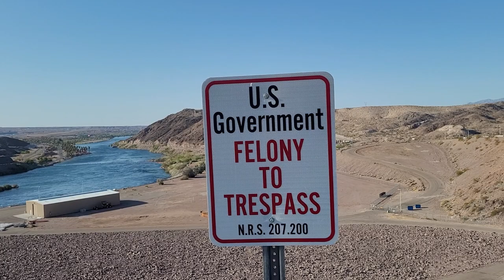Walking tour along the mighty Colorado River in Laughlin Nevada USA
The Davis Dam and Hydroelectric Powerplant facility was constructed by the Bureau of Reclamation in Pyramid Canyon, 67 miles downstream from Hoover Dam. The site is about 10 miles north of the point where Arizona, Nevada and California meet, and approximately 2 miles upstream from the Laughlin, Nevada/Bullhead City, Arizona, communities. The dam created Lake Mohave

The site was named in 1941 in honor of Arthur Powell Davis, U.S. Director of Reclamation from 1914 to 1932. Davis was one of a small group of men whose courage, foresight and vision sparked the beginning of Colorado River development. Completed in 1953, Davis Dam is an earth and rock-fill embankment with a concrete spillway, gravity structure, intake structure and powerplant.

The primary purpose of Davis Dam is to re-regulate Hoover Dam releases to meet downstream needs, including the annual delivery of 1.5 million acre-feet of water to Mexico. This is in accordance with the 1944 water treaty with Mexico. Lake Mohave also provides recreation and habitat for fish and wildlife. Additionally the lake captures and delays the discharge of flash floods from side washes below Hoover Dam.

Located on the Arizona side of the river, the Davis Dam Powerplant is immediately  downstream from the dam embankment. The forebay is formed by the intake, spillway and gravity structures. The powerplant adds substantially to the Colorado River hydroelectric energy pool by generating 1 to 2 billion kilowatt-hours annually. This energy is used in the Southwest to turn the wheels of industry and pump water from wells to irrigate farmlands and water livestock.

The Davis Dam and Powerplant facility was constructed at a cost of approximately $67 million, this amount was paid from power revenues. Contributions also came from the Federal Highway Administration and the State of Arizona for bridge and highway construction.

Davis Dam is part of the Lower Colorado Dams Project headquartered at Hoover Dam. The project also includes Parker Dam. Hoover, Davis and Parker dams which are operated integrally to control floods along the river and furnish hydroelectric energy through interconnections with Western Area Power Administration power systems.

The Davis Dam Powerplant is linked with a federal power distribution system operated by the Western Area Power Administration. The total system consists of 2,100 miles of high-voltage transmission lines serving 43 power substations in Arizona, Nevada and California, comprising a total of 3.8 million kVA (kilovoltampere) transformer capacity, and supplies power to a number of utilities and other entities in this area.

Western's dispatching headquarters in Phoenix, Arizona, the nerve center of the transmission system, has the capacity of interconnecting energy from the plants in the Lower Colorado River Basin with the power generating facilities in the Upper Colorado River Basin and the Pacific Northwest. The facility can direct the flow of more than 4 billion kilowatt-hours of Colorado River hydroelectric energy annually.